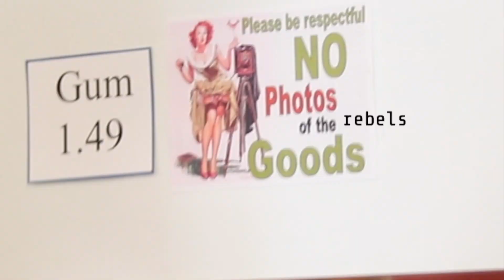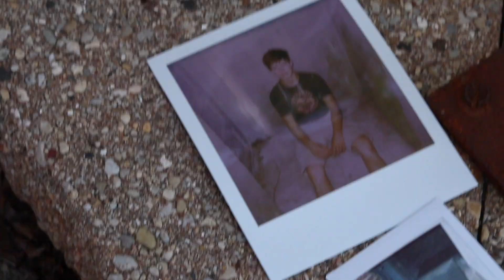A Photoshoot With Some Friends! Behind the Scenes! || -j.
A Photoshoot with Jaden and Logan!
-j.

Friends in Video:
~ JADEN